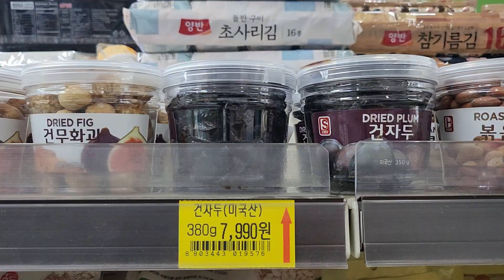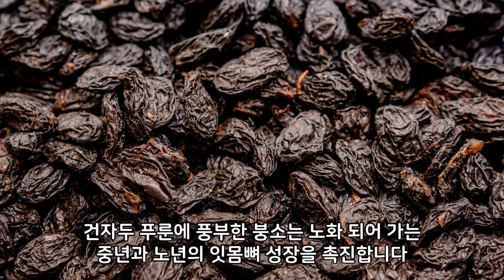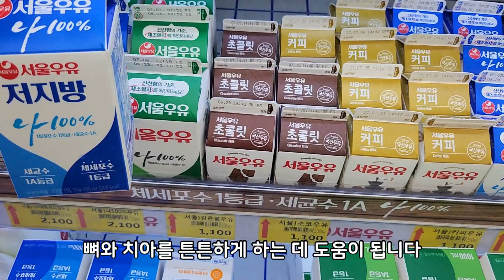건자두 이렇게 먹으면 녹아내린 잇몸뼈 꽉 채워 흔들리는 치아 꽉 잡아줍니다!(치아건강 잇몸건강 잇몸뼈에 좋은 음식 건자두 효능 높이는 법)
건자두는 골밀도를 높여 치아, 잇몸, 잇몸뼈에 좋은 음식입니다.
칼슘, 비타민K, 붕소, 폴리페놀, 아미노산 성분이 풍부한데요.
건자두 주스는 잇몸 근육 강화, 잇몸염증 완화, 충치 예방, 잇몸뼈 건강에 뛰어난 효능이 있습니다.

효초에게 소중한 댓글 남겨주세요.
알림 종을 누르시면 효초 tv 건강정보 쉽게 받을 수 있습니다.

알립니다.
건자두 비디오는 건강자료, 연구논문, 개인학습을 참고하여 제작했습니다.
사람에 따라서는 의사와 상담이 필요한 때가 있습니다.
이에 따른 어떠한 법적인 책임이 없음을 알립니다.